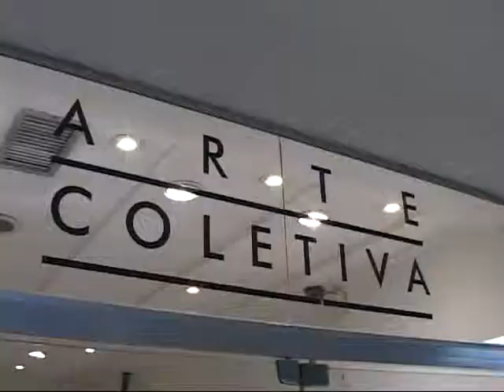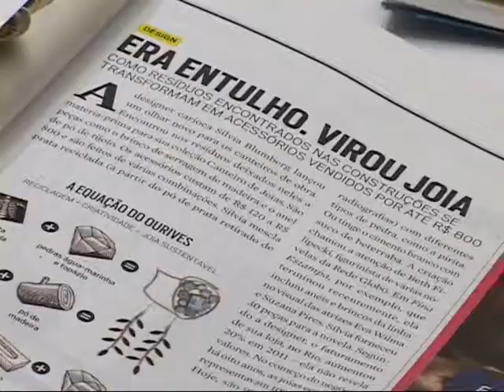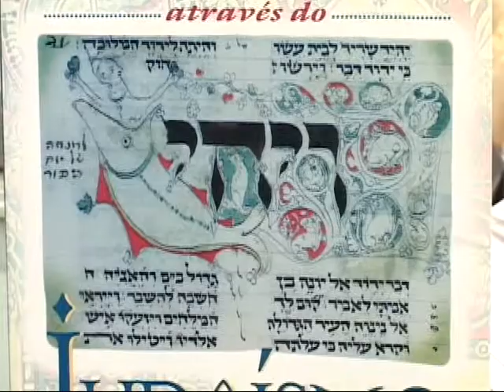CTV 24 - EXIBIÇÃO DO DIA 10 de JUNHO de 2012 - PARTE 1